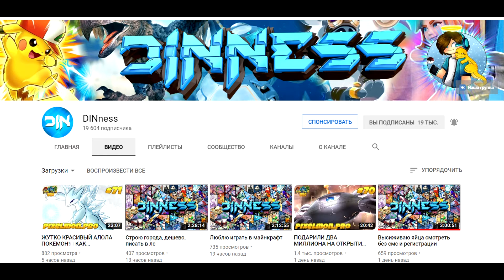БОЛЬШОЕ СПАСИБО ЗА 100 ПОДПИСЧИКОВ!!!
Хочу поблагодарить Канал DINness  или же просто Дин за помощь в развитии!

Оптимизация видео:
Спасибо вам друзья) за поддержку и теплые слова.

Программы которые участвовали в создании видео:
1) Adobe Audition 1.5
2) Adobe Audition CS6
3) Sony Vegas Pro

➳ ПК:

✔ Процессор: AMD FX(tm) -8320 Eight-Core, 3.50 GHz
✔ Память: (ОЗУ) 16 ГБ Kingston HyperX FURY Black
✔ Видеокарта: GIGABYTE GeForce GTX 760, 2048MB
➳ Периферия:

✔ Микрофон: Микрофон AUDIO-TECHNICA AT2020 USB +
✔ Пантограф: SOUNDKING DD139USB
✔ Поп-фильтр
✔ НАУШНИКИ AUDIO-TECHNICA ATH-M20X
✔ Клавиатура: Logitech Wireless Combo MK520
✔ Мышь: A4 tech Bloody RT7
✔ Мониторы: 1 Монитор (DEXP M275) / 2 Монитор (LG E2242)